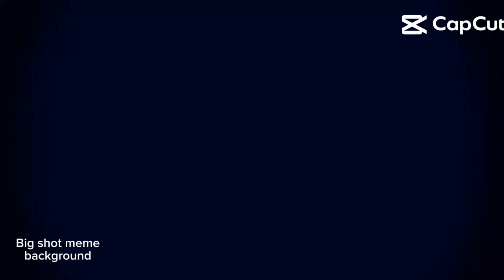Big Shot!| dandys world.